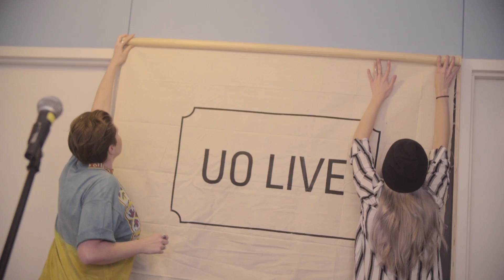Twinsmith — UO Live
Our local UO Live tour heads to the historic music city of Omaha, Nebraska. See Twinsmith perform Said and Done in the beloved Saddle Creek Record Shop, and see more behind the scenes on the UO Blog.